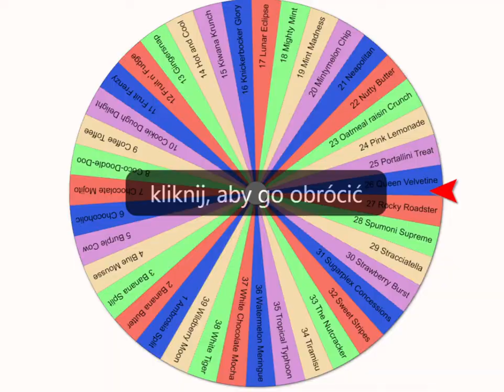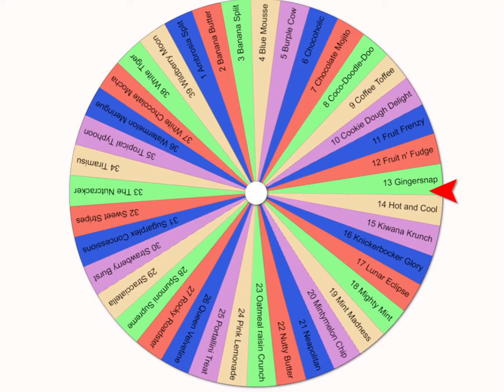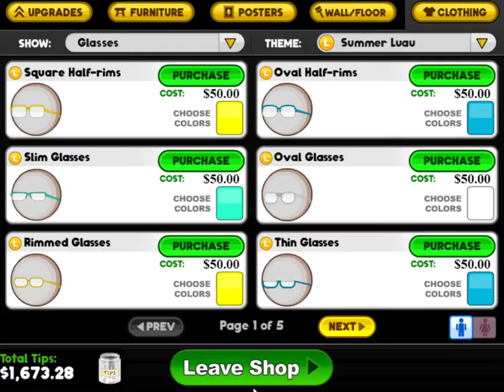Papa's Scooperia #47 Wiosna-lato